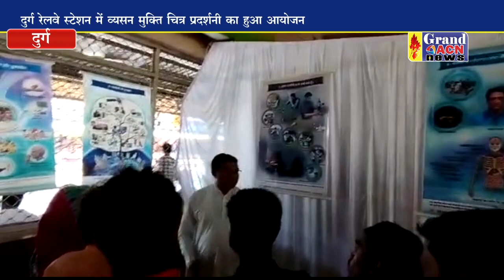दुर्ग रेलवे स्टेशन में व्यसन मुक्ति चित्र प्रदर्शनी का हुआ आयोजन